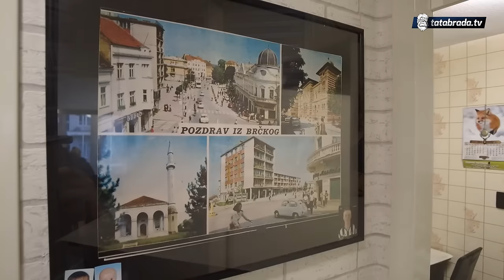Prijateljstvo od 45 godina uprkos svim nevoljama!